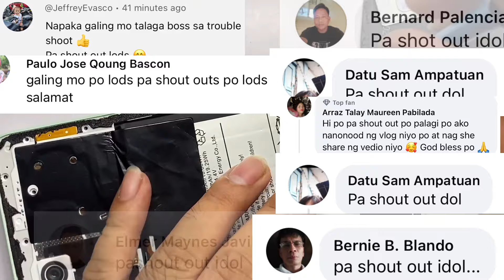Itel mobile p55 5g charging over heating problem fix dahilan ng pagkasera alamin paano ka makaiwas!!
Grabe nakakyakot mangyari sayo ito pwdinh mangyari sa lahat ng model ito paano ka makaiwas nito alamin full video repair!!